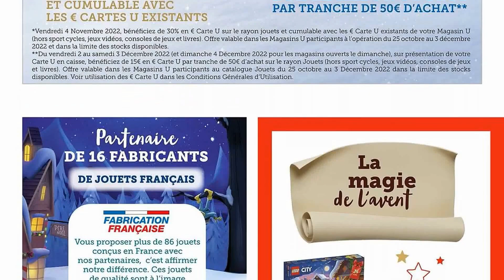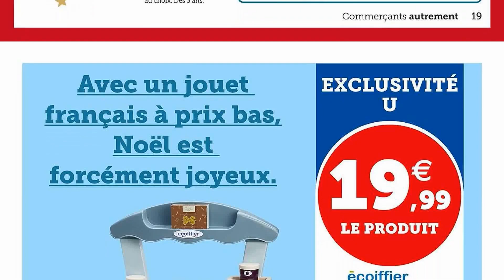catalogue SUPER U du 24 octobre au 3 décembre 2022 ⛔ JOUETS Arrivage - FRANCE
🛒🛒NOUVEAU catalogue chez 📍SUPER U📍 du lundi 24 octobre au samedi 3 décembre 2022 en FRANCE!

- Nouveautés, Arrivages, Promotions JOUETS